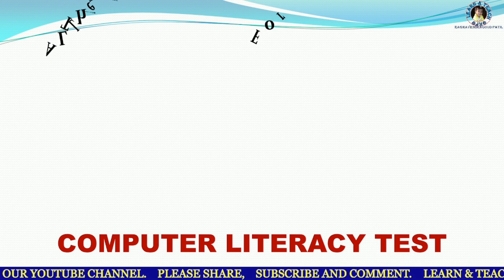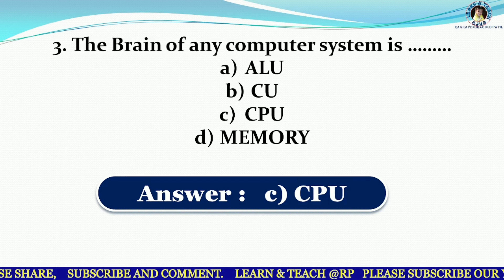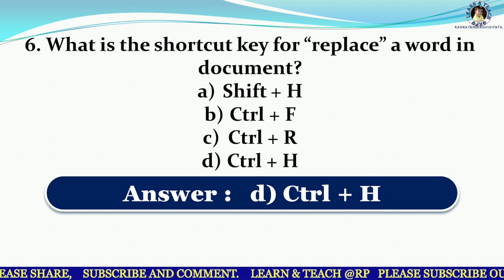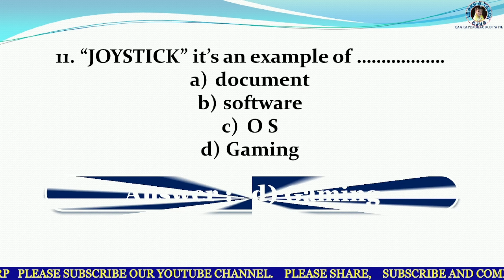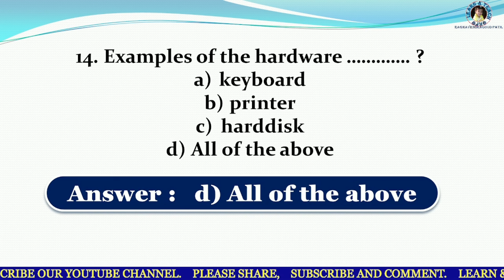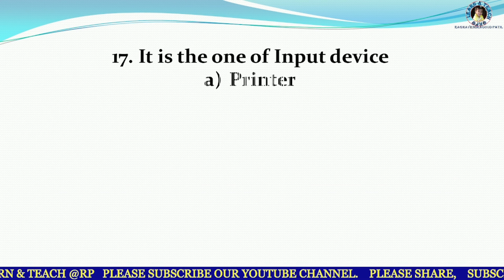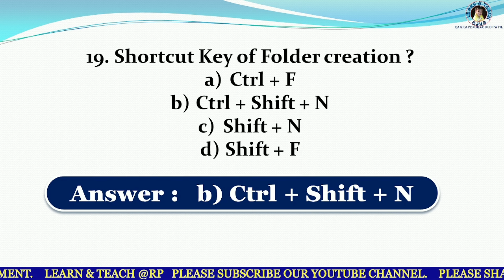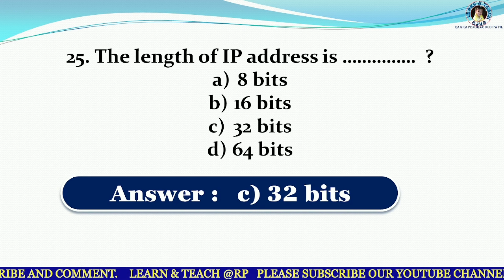COMPUTER LITERACY TEST | MCQ of Computer Exams | Compitative exams for computer knowledge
COMPUTER LITERACY TEST | MCQ of Computer Exams |